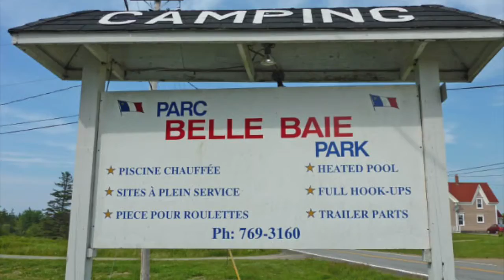Belle Baie Park - Nova Scotia Camping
Family camping close to Digby and Yarmouth Nova Scotia, the
Acadian shore.